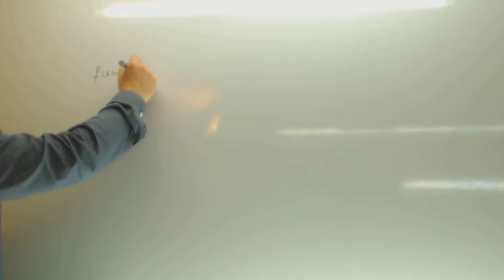Derivada de una raiz cuadrada con un numero dentro Matematicas 2º Bachillerato Academia Usero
Derivada de una raiz cuadrada con un numero dentro Matematicas 2º Bachillerato Suscríbete a nuestro canal en Youtube para ayudarnos a seguir creciendo Academia Usero en Estepona, el centro de formación con más vídeos en Internet del Mundo presenta